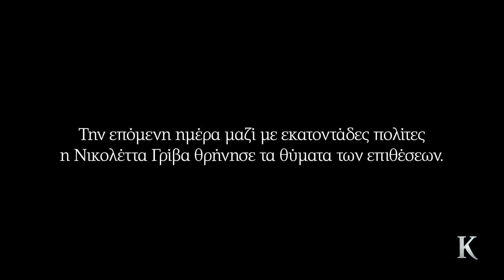Βρυξέλλες: Μαρτυρία στην «Κ» από το σημείο της έκρηξης | Η ΚΑΘΗΜΕΡΙΝΗ